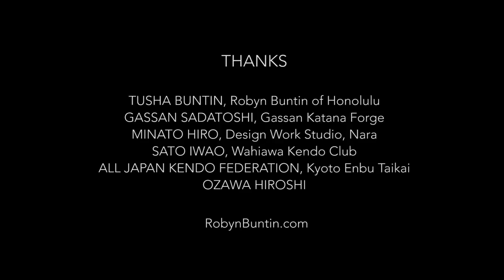Kendo: The Principles of the Sword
Tusha Buntin, who has studied kendo for 38 years, explains the history and cultural importance of the modern Japanese martial art. Evolving out of samurai swordsmanship, kendo has a strong history and presence in Hawaii.